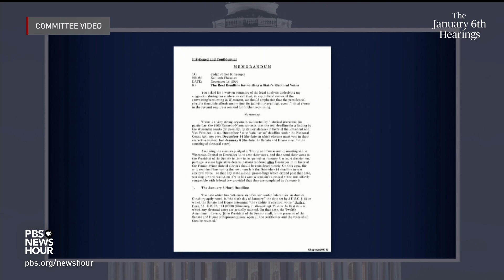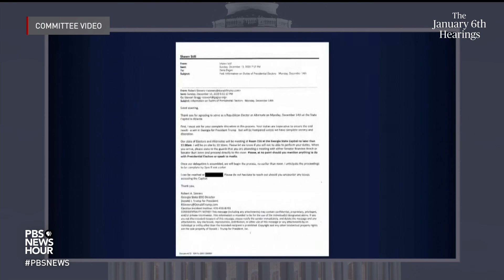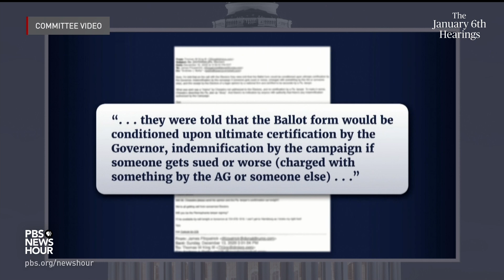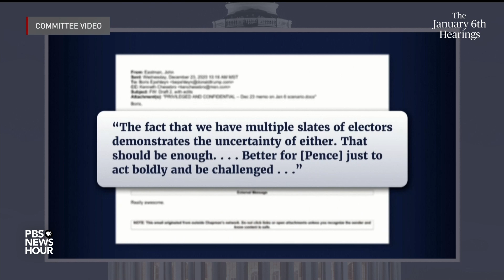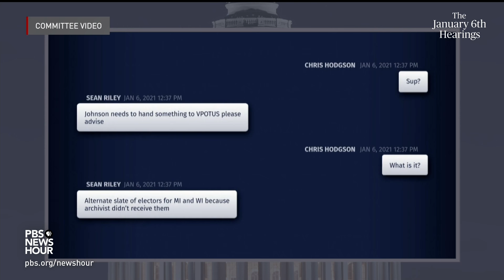WATCH: All about the Trump campaign ‘plot’ to seat fake electors | Jan. 6 hearings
During a public hearing of the Jan. 6 select committee on June 21, Rep. Adam Schiff, D-Calif., explored how former President Donald Trump and his campaign were “directly involved in advancing and coordinating the plot to replace legitimate [Joe] Biden electors with fake electors not chosen by the voters.”

In a video played during the hearing, investigative counsel Casey Lucier explained how, according to testimony, people close to Trump, including attorney Rudy Giuliani former White House chief of staff Mark Meadows, began to organize fake electors in the weeks after the election.
As Trump lost various legal bids challenging the outcome of the election, his campaign lawyers “became convinced that convening electors in states that Trump lost was no longer appropriate,” Lucier said in the presentation. The White House counsel’s office also concluded that the strategy was not legally viable, according to a deposition from a former aide to Mark Meadows.

Lucier also shared details about a plot among fake electors in Michigan to meet and hide overnight in the state Capitol in order to “fulfill the role of casting their vote, per law in the Michigan chambers.” The committee also shared examples of fake elector certificates in comparison to real ones.
The hearing was the fourth of several planned by the Jan. 6 committee to present its findings to the public. It focused on Trump’s efforts to pressure state legislators and local election officials to change the results of the 2020 presidential election. In the year since its creation, the committee has conducted more than 1,000 interviews, seeking critical information and documents from people witness to, or involved in, the violence that day.